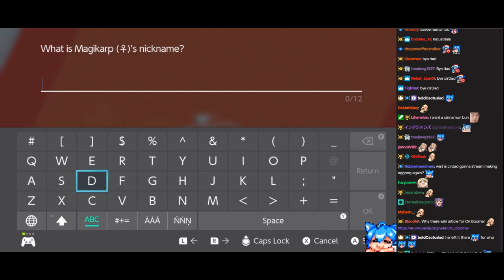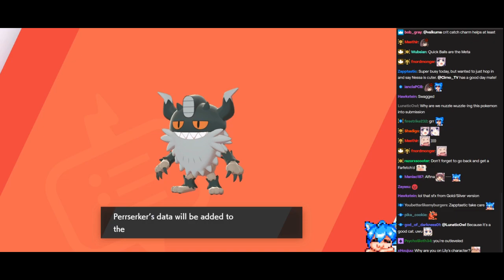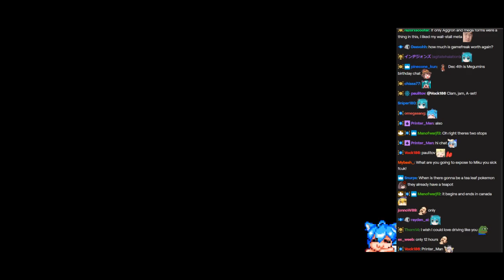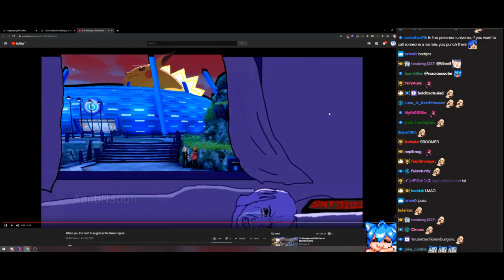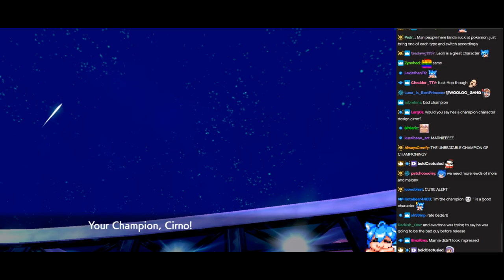Highlights / Cirno Plays Pokemon Sword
Played live:
December, 2019

Description:
Similar to many previous entries in the Pokémon franchise, players embark on a journey to become the strongest trainer.